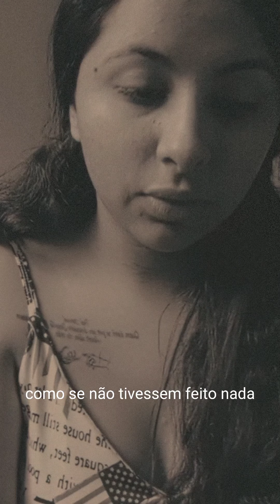Até quando? (Autorreflexão)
Playlist de Larissa Silva oficial (Fase 1)

(fase 2)

° Lari.Oficial.bb
•Contato☎: Direct
•Página no Facebook: Larissa Silva
•2023